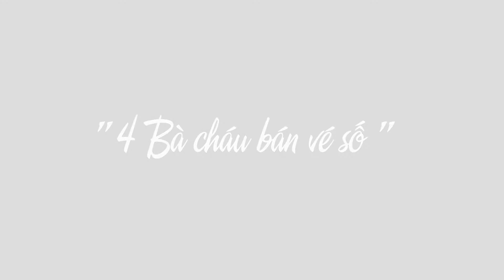4 bà cháu bán vé số cần giúp đỡ - Quận Bình Thạnh - TPHCM | Channel NON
Người thực hiện:
Bùi Lê Hữu Khương
Edit:
Lưu Nguyễn Trọng Nghĩa
4 Bà cháu neo đơn bán vé số nương tựa nhau sống qua ngày, một hoàn cảnh khó khăn cần được sự hỗ trợ từ mọi người.
Bà Bùi Thị Bé - 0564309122
Bà hiện ở nhà trọ trong một con hẻm nhỏ ở đường Nguyễn Xí Quận Bình Thạnh
Địa chỉ : 338/1/18 Nguyễn Xí P.13 Q.Bình Thạnh

Nếu các bạn thấy video của bọn mình có ích hãy ủng hộ bằng cách :